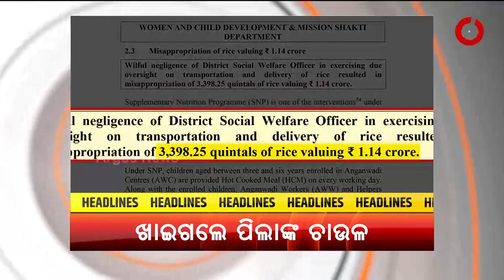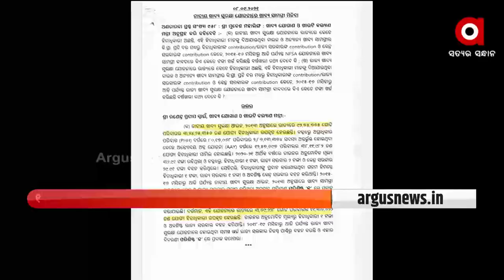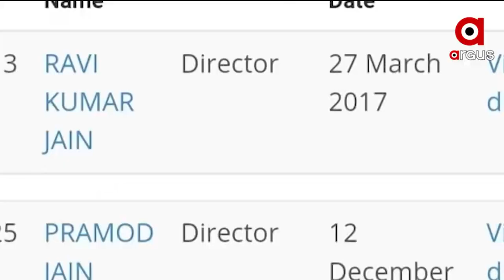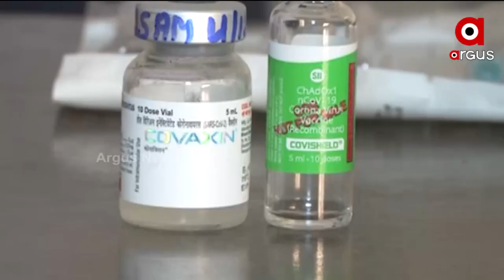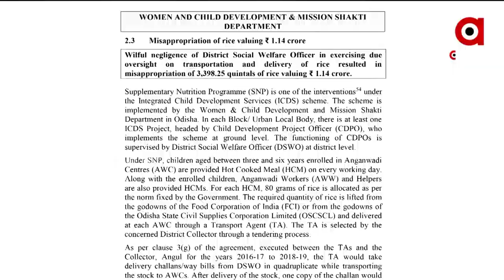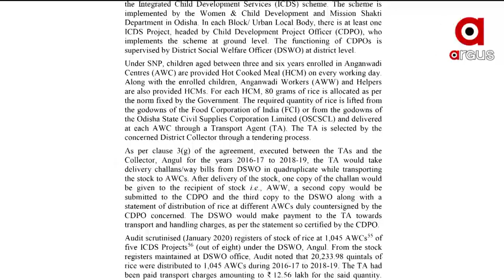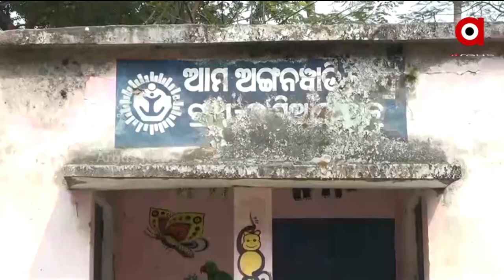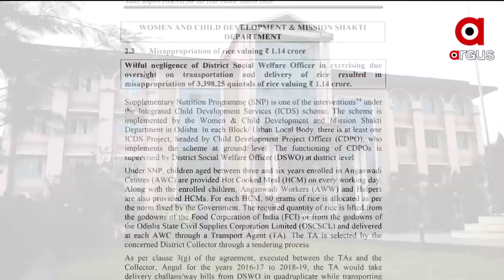Prime Odisha | 27 Dec 2021 | Argus News